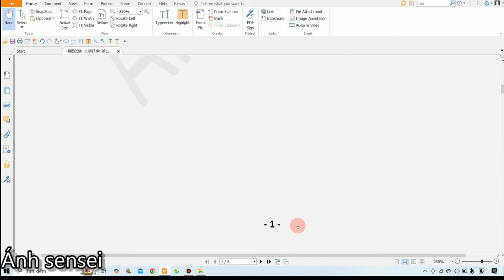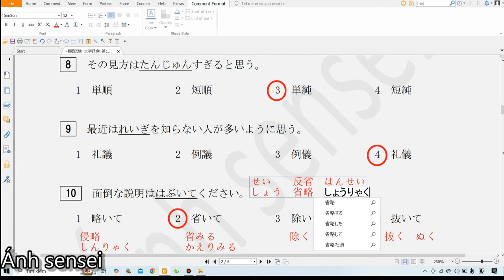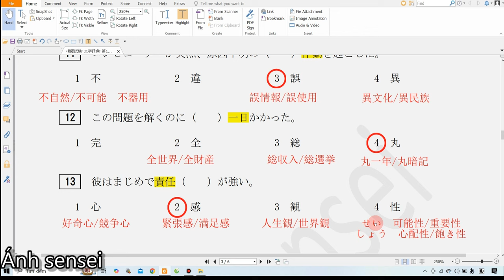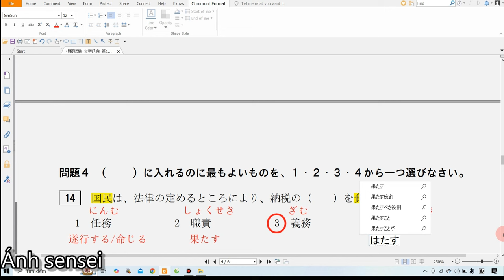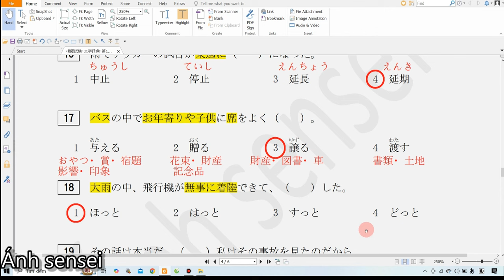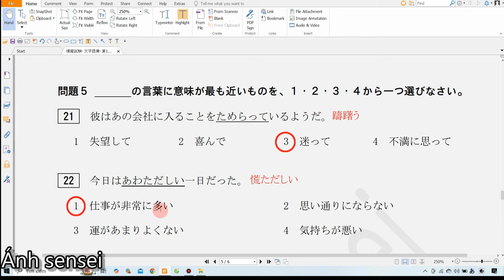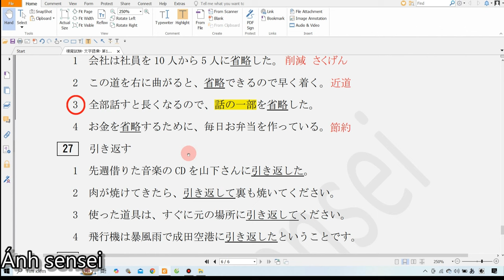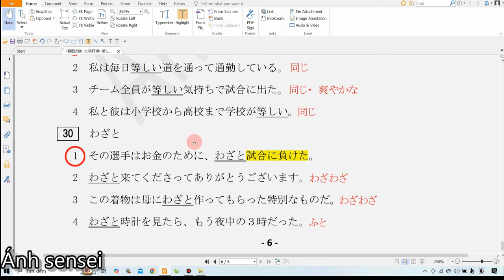Chữa đề từ vựng JLPT N2